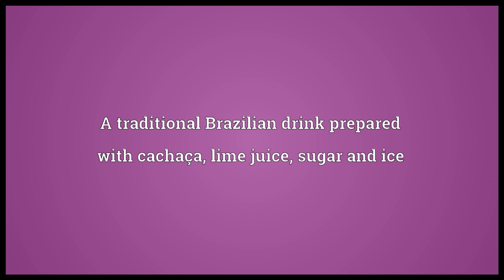Caipirinha Meaning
Video shows what caipirinha means. A traditional Brazilian drink prepared with cachaça, lime juice, sugar and ice.  caipirinha pronunciation. How to pronounce, definition by Wiktionary dictionary. caipirinha meaning. Powered by MaryTTS